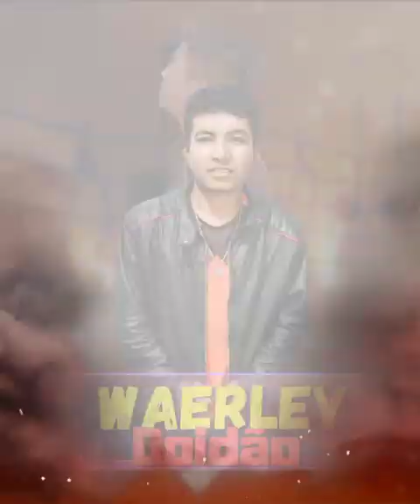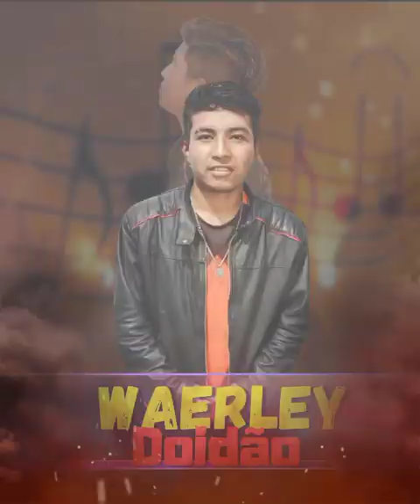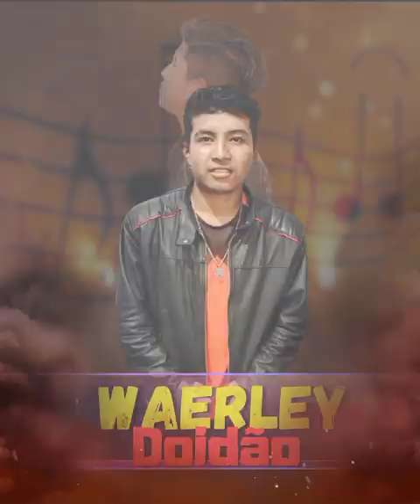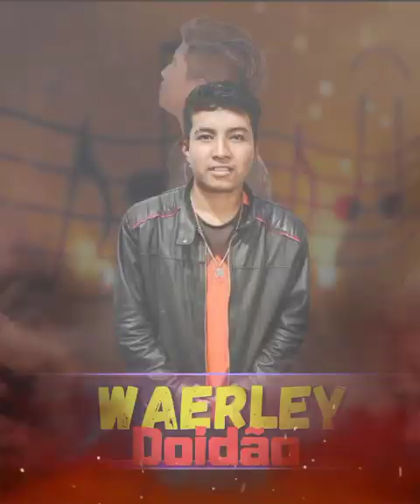Waerley Doidão Atualizadas 2023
disponivel em todas as plataformas pra vc curtir